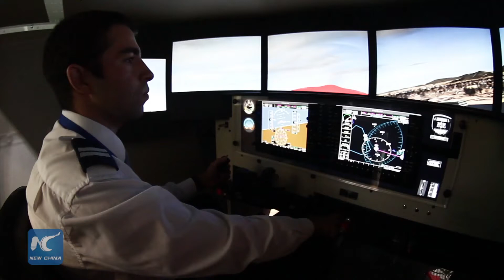Chile's Air and Space Fair takes off in Santiago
Chile's 20th annual Air and Space Fair kicked off on Tuesday with a demonstration of death-defying air acrobatics and the most classic models of modern aircraft.  But it's not just an air show-- This fair is the most important of its kind in Latin America and this year it is hosting 500 exhibitors interested in showing off their newest defense and aviation tech.